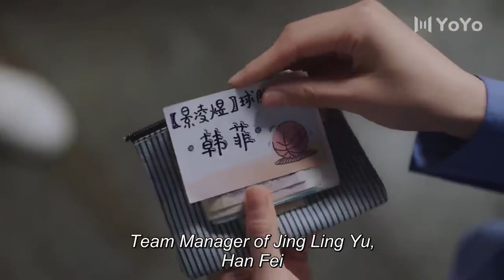I'm not drunk, I promise obediently listen to you in the future, and only listen to you💟【ep6】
Drama Name: Closer To You 2

Hi! Finally you are here! Here you will see the best Chinese TV series clips. Your subscription is what keeps me .💖💖💖